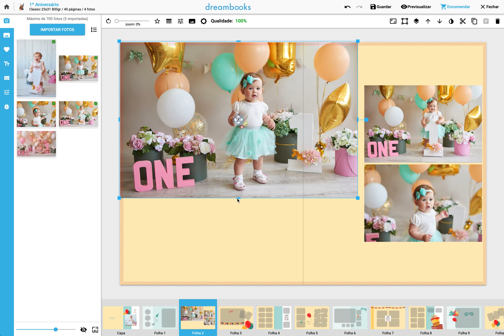Como Dispor as Fotos de forma Manual | Dreambooks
Ao criares um Álbum Digital Dreambooks, tens acesso ao mais avançado Editor online que te permitirá criares um Álbum Digital à tua medida. Para te ajudarmos a recordares os momentos mais felizes, desenvolvemos diferentes formas para organizares as tuas fotografias ao longo das páginas. Tudo isto para te dar a possibilidade de personalizares sem limites.

Neste tutorial  explicamos-te passo-a-passo como podes organizar as tuas fotografias de forma manual num Álbum Digital.